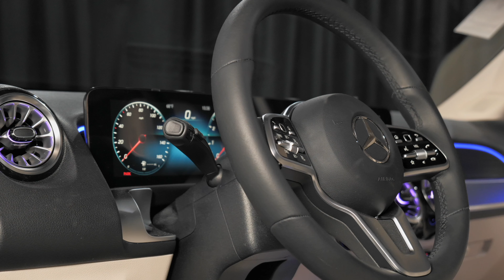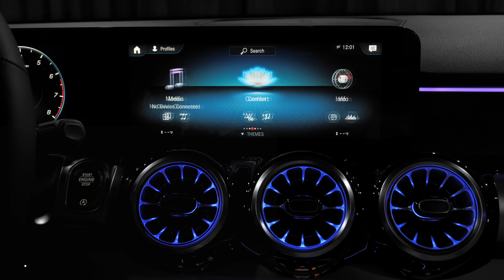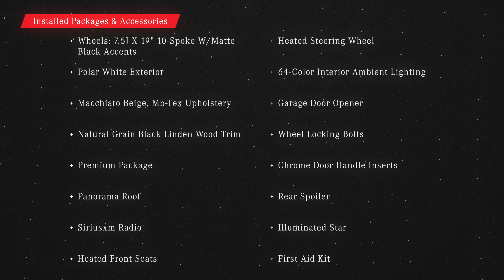New 2023 Mercedes-Benz GLB 250 SUV For Sale Phoenix Scottsdale Arizona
New Polar White 2023 Mercedes-Benz GLB 250 SUV with Macchiato Beige interior. Contact Mercedes-Benz of Arrowhead today for information on dozens of vehicles like this new Mercedes SUV for 2023 and many more like it.  Mercedes-Benz of Arrowhead is located in Peoria Arizona near Scottsdale and Phoenix north valley.  We are a Mercedes dealership as well as MB Vans Sprinter and Metris dealer selling vehicles in AZ and across the United States.

2023 Mercedes GLB 250 SUV review chapters:
00:00 | Trunk Area and Engine
00:30 | Interior, Seating and Steering Wheel
01:07 | Interior, Backseat, Door Features, Sunroof, Wheels and Lights
01:56 | Exterior Walkaround, Front and Rear Lights and Mirrors
02:31 | Interior Touchpad Display, Display Rear Camera

This 2023 Mercedes GLB 250 SUV interior specs and exterior POV from Mercedes-Benz includes: Installed Packages & Accessories Total additional cost $6,910
Wheels: 7.5J X 19" 10-Spoke W/Matte Black Accents Tires: 235/50R19: $800
Polar White: $0
Macchiato Beige, Mb-Tex Upholstery: $0
Natural Grain Black Linden Wood Trim: $325
Premium Package - Hands-Free Access, Power-Folding Side Mirrors, 10.25" Digital Instrument Cluster, Auto-Dimming Rearview & Driver-Side Mirrors, Keyless-Go, 10.25" Media Display w/Touchscreen, 115V Outlet: $1,850
Panorama Roof: $1,500
Siriusxm Radio: $150
Heated Front Seats: $500
Heated Steering Wheel Non-Flattened Steering Wheel: $250
64-Color Interior Ambient Lighting Front chrome air vents interior changes to chrome instead of black: $310
Garage Door Opener: $280
Wheel Locking Bolts: $160
Chrome Door Handle Inserts: $100
Rear Spoiler: $300
Illuminated Star: $350
First Aid Kit: $35
*Note - For third party subscriptions or services, please contact the dealer for more information.* Looking for a new Mercedes SUV for 2023 and while saving on gas?  This Mercedes-Benz GLB 250 SUV is the midsize SUV for you. Why spend more money than you have to? This Mercedes-Benz GLB will help you keep the extra money you'd normally spend on gas. This is the one. Just what you've been looking for.  STK - A14521